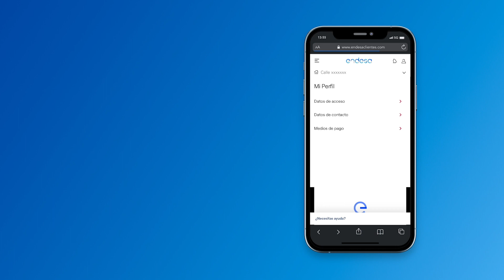Cómo cambiar la dirección a la que te enviamos las facturas | Endesa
Puedes cambiar la dirección postal a la que enviamos tus facturas de Endesa siempre que lo necesites. Ya sea porque vas a mudarte de manera permanente o vas a cambiar de residencia durante una temporada y quieres que te lleguen las facturas a la nueva dirección.

Para más información, puedes consultar el siguiente enlace: